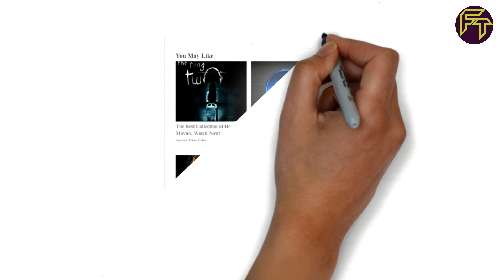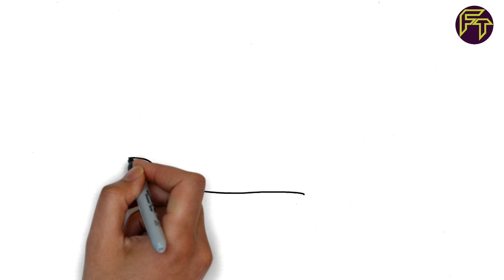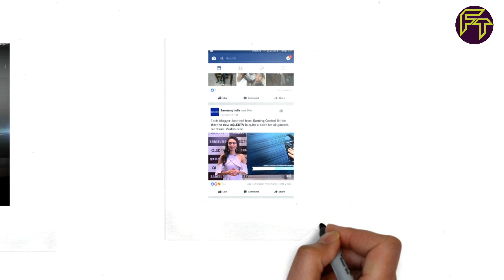How Facebook Earn Money (किस तरह फेसबुक कमाता है पैसे जरूर देखिए)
Hello Dosto,
Kya app jante hai Facebook kaise kamata hai paise...jab ki wo aapse kabhi koi paisa charge nhi krta to janiye kaise iss video mein Maine Aapko Detail me Bataya hai ki Facebook Aap se kitne Paise kamata hai bina aapse liye...to iss Video ko Jarur dekhe...